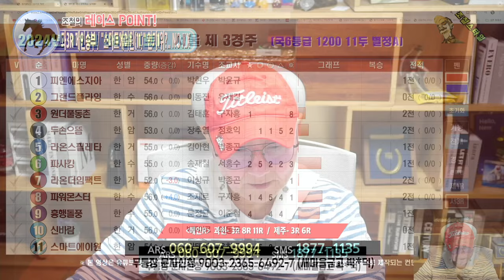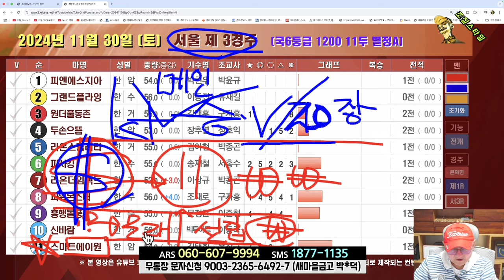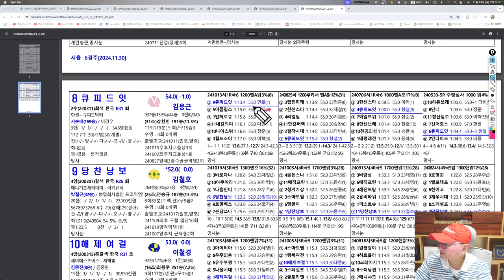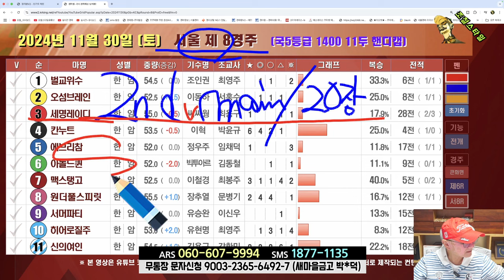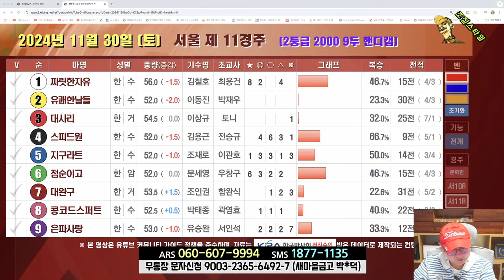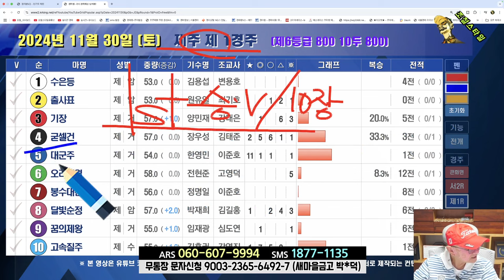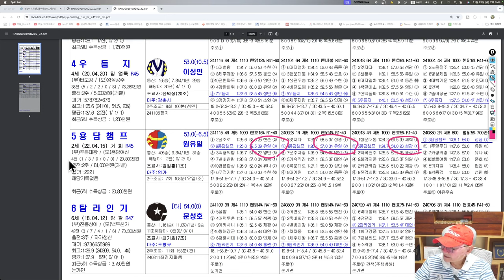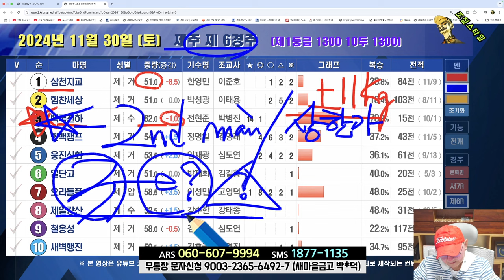[경마] 조철스타일 경마 [11/30 토요] 메인승부: 과천- 4R. 9R. 11R / 제주- 4R. 6R